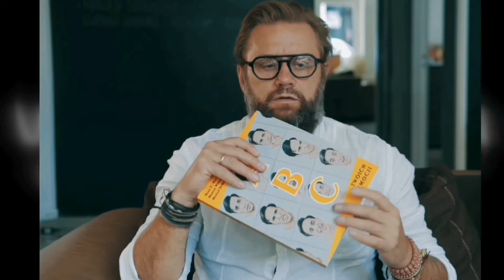Co się stało z Twoim pomysłem na Siebie jak byłaś, byłeś nastolatkami?